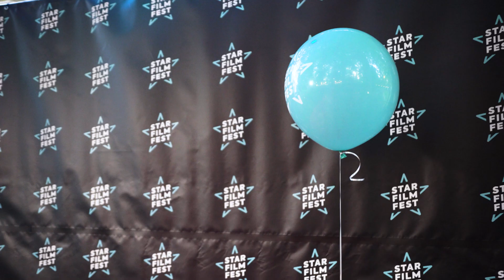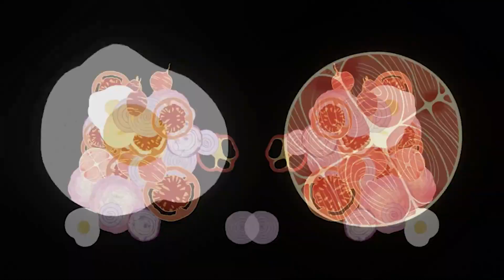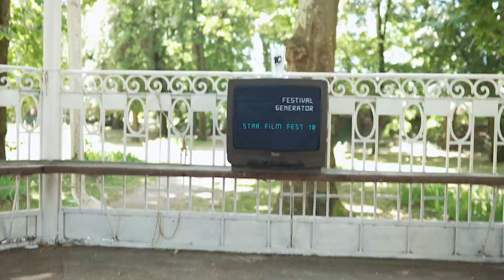KRONIKE 10. STAR FILM FEST - prvi dan